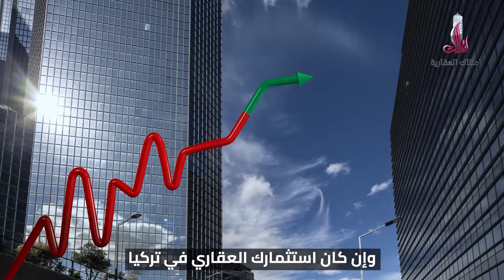لماذا يجب عليك الاستثمار في تركيا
ابدأ استثمارك الناجح في تركيا، وباشر بجني أرباحك من العائدات الدورية لأصولك العقارية الثابتة في إسطنبول، فقط من خلال التقاطك للفرصة المناسبة لك من امتلاك العقارية.